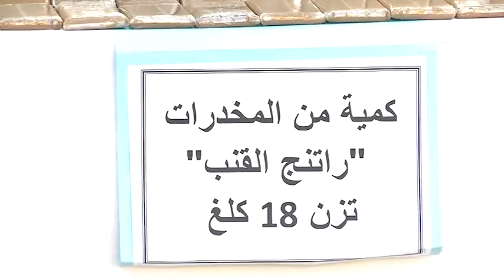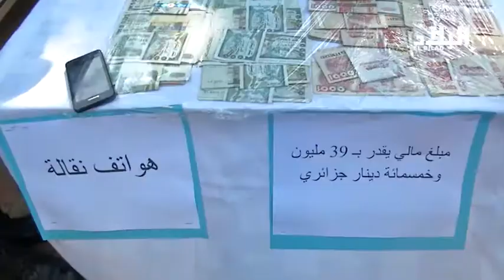العاصمة : الإطاحة بشبكة إجرامية مختصة في ترويج المخدرات -elbiladtv-